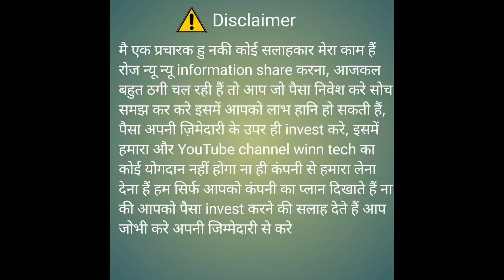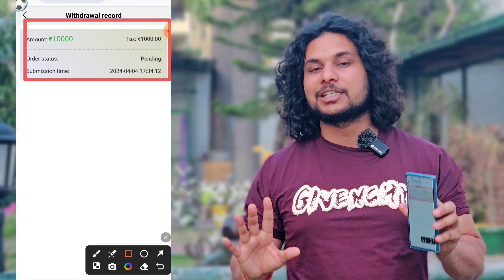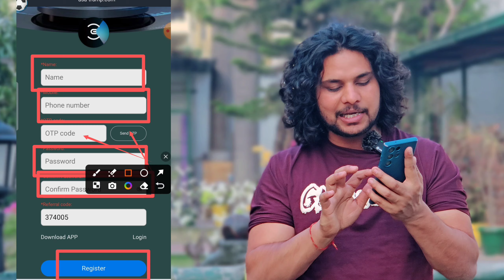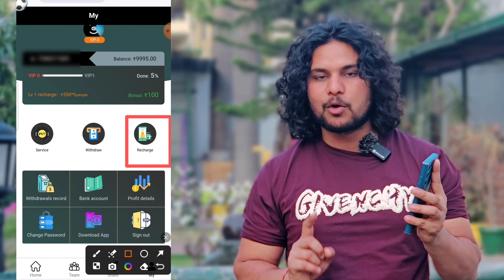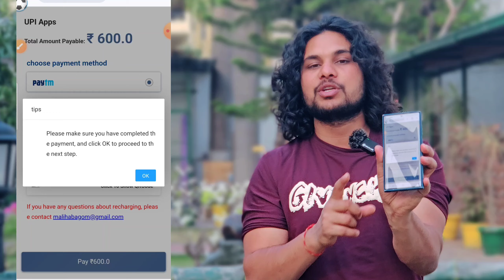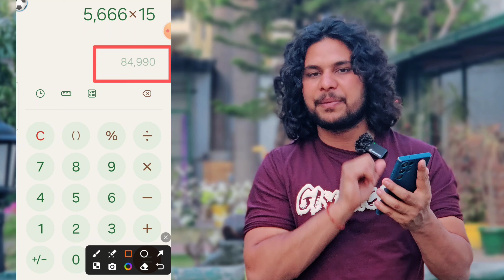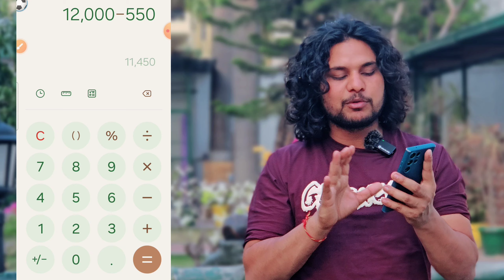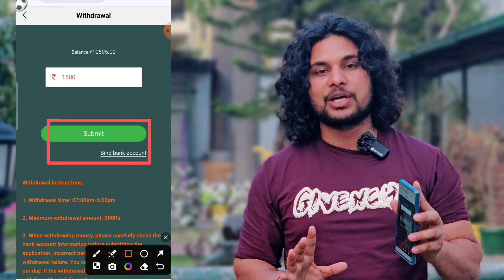BEST NEW EARNING APP TODAY | ONLINE PAISE KAMANE WALA APP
Topic covered
new earning app today b
new earning app today tech samim
new earning app today s
ऑनलाइन पैसे कमाने का तरीका
ऑनलाइन पैसे कमाने वाला ऐप
ऑनलाइन पैसे कमाने वाला गेम
online paise kamane ka game